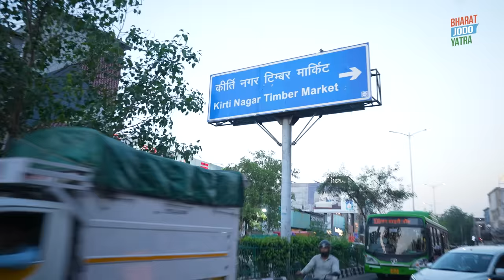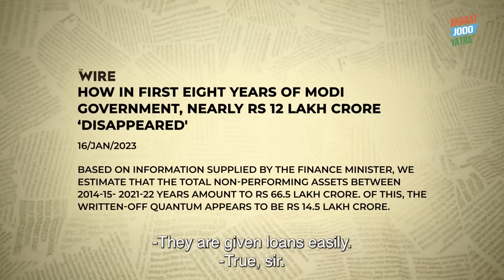"नीचे से सोचिएगा" - बढ़ई भाई ने दिया जनसेवा का मूलमंत्र | Rahul Gandhi | Kirti Nagar, Delhi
भारत के कारीगरों, मेहनतकश लोगों को जोड़ने की दिशा में आगे बढ़ते हुए कीर्ति नगर के फर्नीचर बाज़ार में पहुंचा - एशिया के सबसे बड़े लकड़ी बाज़ार के नायकों, बढ़ई भाइयों से मिला।

एक पूरा दिन उनकी दिनचर्या के हिसाब से साथ काम करते हुए बिताया, और स्कूल के बच्चों के लिए एक बेंच बनाया।

मेहनत और कला का बेजोड़ मिश्रण है बढ़ई भाइयों का काम। ज़रूरत है प्रोत्साहन और समर्थन की - बड़े व्यापार खड़ा करने का रास्ता दिखाने की, और आर्थिक सहायता से उस रास्ते को सुगम बनाने की।

Chapters:
00:00 - 01:22 - Introduction
01:23 - 03:38 - If you could avail a loan
03:39 - 04:23 - People of Kirti Nagar
04:24 - 05:23 - Let's start work on the desk
05:24 - 07:20 - Getting the hang of it
07:21 - 08:27 - The story of Amul
08:28 - 10:02 - A bank only for Vishwakarmas
10:03 - 13:05 - Such a cool bench
13:06 - 14:30 - You are the ones who can compete with China